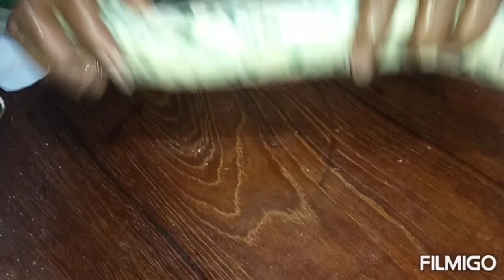ದಂಟ್ಟಿನಸೋಪಿನ_ಪರೋಟಾ//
ನಮ್ಮಸ್ಥೆ ಈದಿನ ದಂಟ್ಟಿನಸೋಪಿನ ಪರೋಟಾ ಮಾಡಿದ್ದೆನೆ ಈ ರೇಸಿಪಿ ನಿಮಗೆ ಇಷ್ಟವಾದಲ್ಲಿ ಒಂದು ಲೈಕ್ ಮಾಡಿ//🙏

Terrace_Garden_&Recipe//